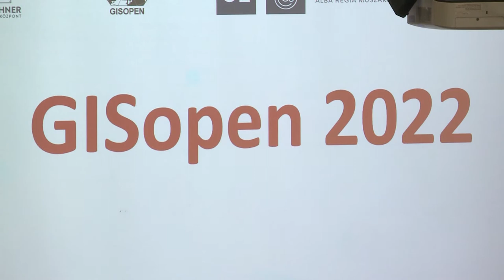GISopen 2022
Városunkban tanácskoznak a térinformatikai tudomány szakmai képviselői. Szerdától három napon napon át tart a GISopen 2022, vagyis a térinformatikusok, földügyi- és ingatlanügyi szakemberek országos szakmai találkozója az Óbudai Egyetem Alba Regia Műszaki Kar Geoinformatikai Intézet szervezésében.